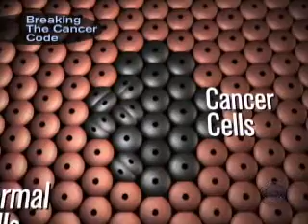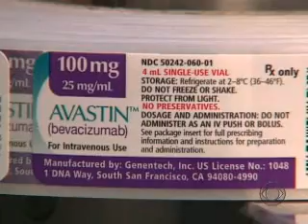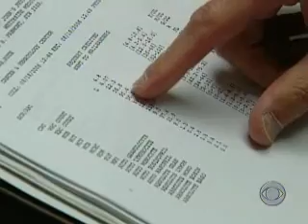Breaking The Cancer Code: CBS News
A new approach to cancer treatment targets only the cancer cells and leaves the rest of the body alone, avoiding collateral damage. Dr. Jon LaPook reports for CBS News.